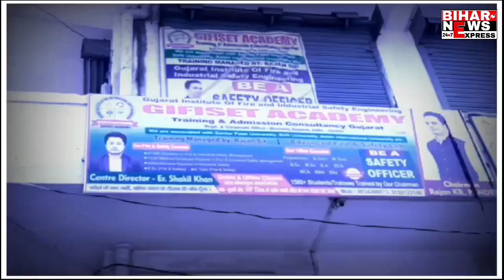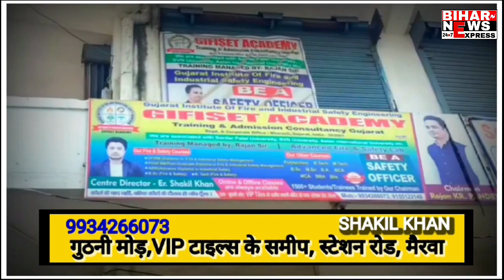सिवान–मो. कैफ बंटी की PRESS कांफ्रेंस, मीडिया पर भड़के बंटी। कहा–करेंगे कानूनी कार्रवाई। देखें खबर..